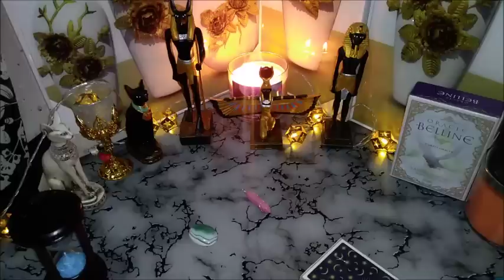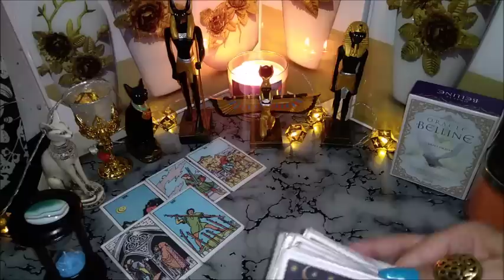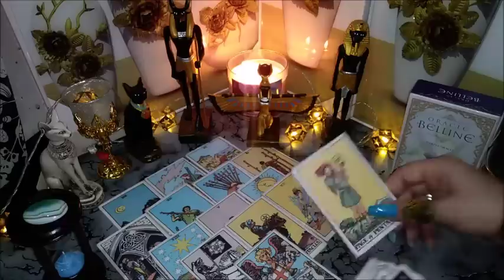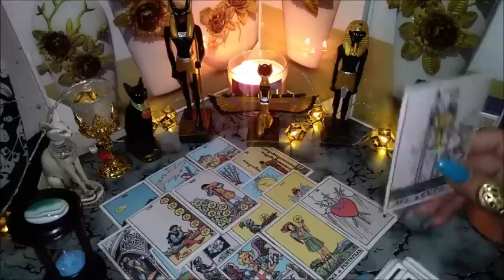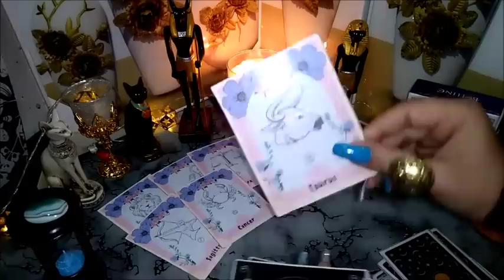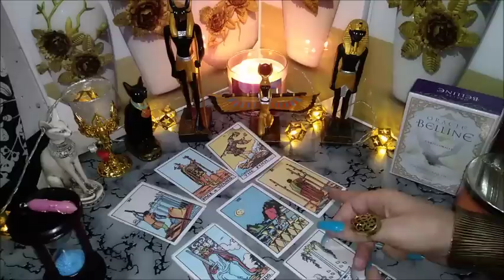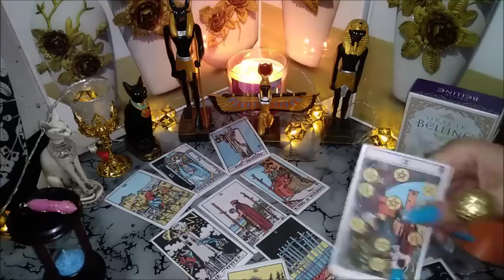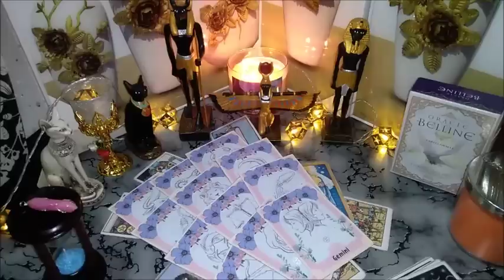استخارة كارما من ظلمني وقهرني بسحره وفعلته / صبري لن يذهب بدون عذاب الظالم والظالمه/ يمهل ولا يهمل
🎀المجموعه الاولى
  ن  د   ه  ص  ث   ذ  ظ  ر  ش  غ  ف  ي  ق ج

🎀المجموعه الثانية
  ك  خ ح  ا  ع  ت  ب  ز ل   م  ض ط   س  و
للانضمام مجانا للقناة اضغط على هذا الرابط للضرورة

كيف تعرف برجك ؟
♈ برج الحمل
( 21 مارس شهر 3 – 20 أبريل شهر 4 )
♉برج الثور
( 21 أبريل شهر 4 – 21 مايو شهر 5 )
♊ برج الجوزاء
( 22 مايو شهر 5 – 21 يونيو شهر 6 )
♋ برج السرطان
( 22 يونيو شهر 6 – 22 يوليو شهر 7 )
♌ برج الأسد
( 23 يوليو شهر 7 – 22 أغسطس شهر 8 )
♍ برج العذراء
( 23 أغسطس شهر 8 – 22 سبتمبر شهر 9 )
♎ برج الميزان
( 23 سبتمبر شهر 9 – 22 اكتوبر شهر 10 )
♏برج العقرب
( 23 أكتوبر شهر 10 – 21 نوفمبر شهر 11 )
♐ برج القوس
( 22 نوفمبر شهر 11 – 21 ديسمبر شهر 12 )
♑برج الجدي
( 22 ديسمبر شهر 12 – 20 يناير شهر 1 )
♒برج الدلو
( 21 يناير شهر 1 – 19 فبراير شهر 2 )
♓ برج الحوت

كيف تجعل شخص يشتاق اليك
أسباب رجوع الحبيب بعد الفراق
هل يغار الرجل على حبيبته بعد الفراق
رجوع الحبيب بعد الفراق